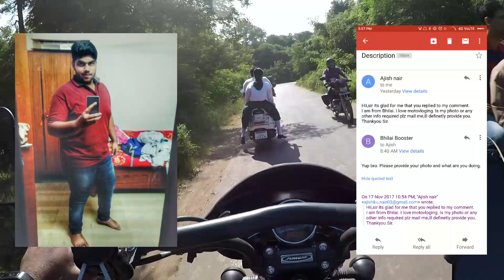Wind Shield Modification like Harley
Wind shield is very important for protecting us from wind resistance fatigue cause to our body in long ride like 100 km.

 100 Like, 300share & and must give your feedback in comment box..

Created by :- Sumit singh